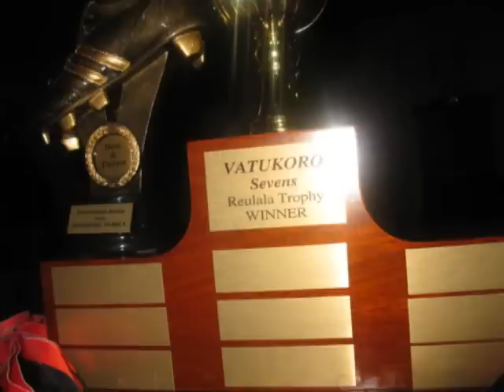Nausori Nalawa Ra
-- My Koro Ni Vasu